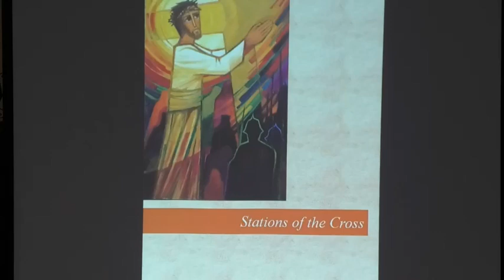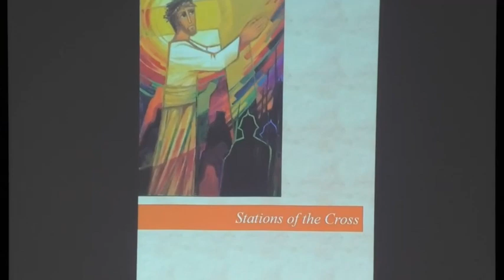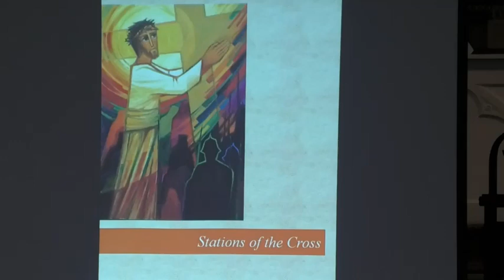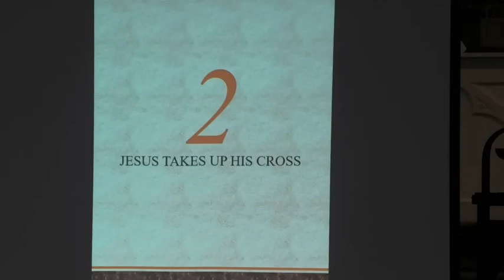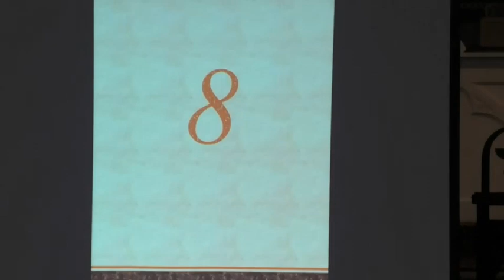Good Friday 2021 Stations of the Cross.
This year's Stations of the Cross come from Turvey Abbey.